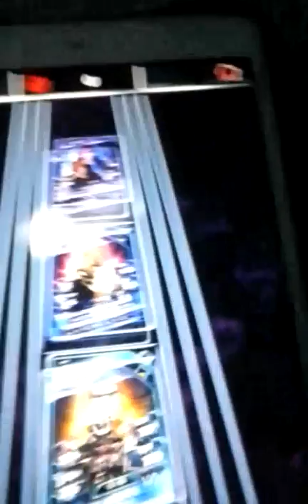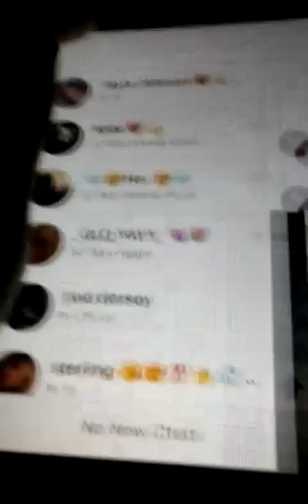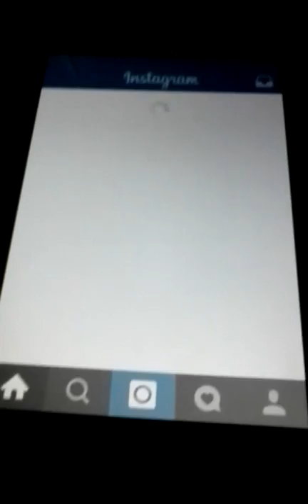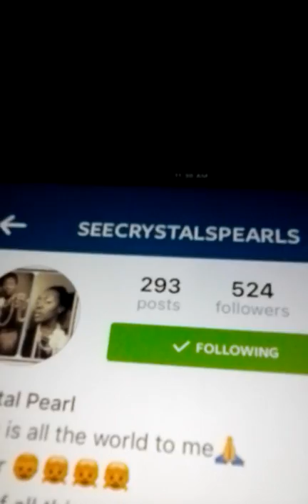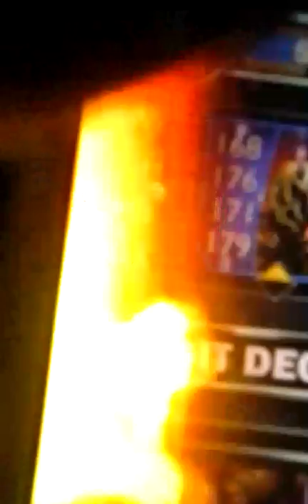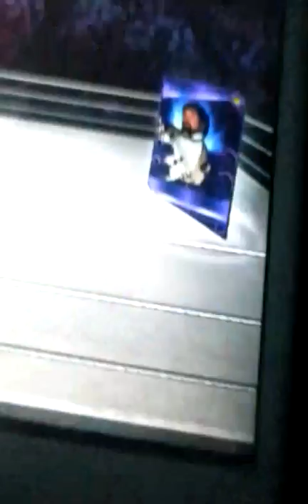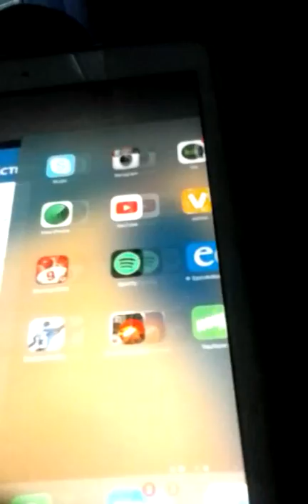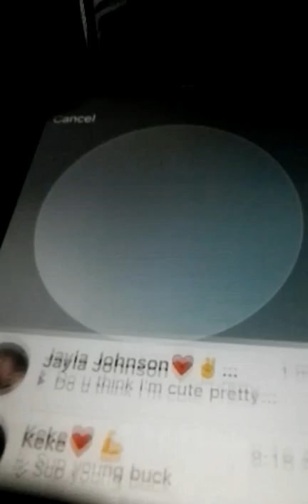super cards and other games